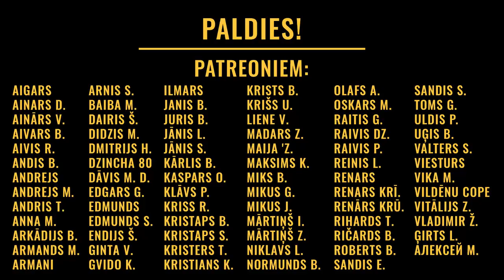Pa pāris kausiem #7 Krivuņecs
Uzināsim vairāk, kas īsti ir Virslīgas valdes priekšsēdētājs Maksims Krivuņecs. No kurienes nācis, pie kāda kluba saknēm dibināšanas brīdī viņš ir bijis klāt, kuram Krievijas Premjerlīgas klubam viņš atteica darba piedāvājumā.